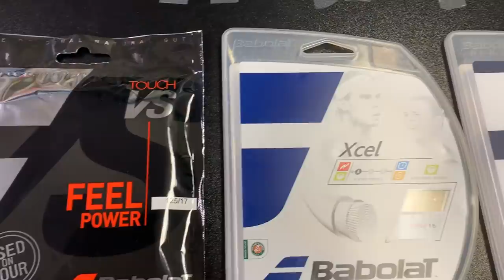BABOLAT TENNIS COMPANY WHAT THEY DO AND DO NOT DO WELL